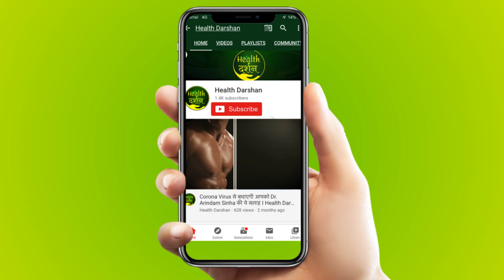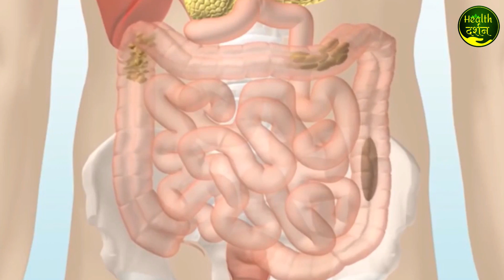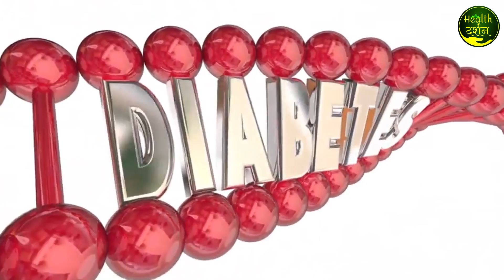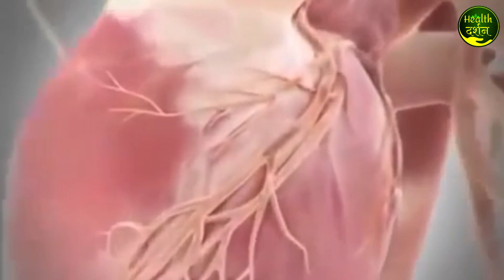अमरुद की पत्तियों के अनगिनत फायदे I benefits of guava leaves for for Weight Loss & Liver in Hindi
In this video, we are going to tell you the benefits of guava leaves. Does guava leaves help in hair growth? What are guava leaves used for? What are the side effects of drinking guava leaves tea? guava leaves with coconut oil, guava leaves for dandruff, Aloe Vera and guava leaves for hair, how to make guava leaf oil, guava leaves for skin. Guava leaf powder.